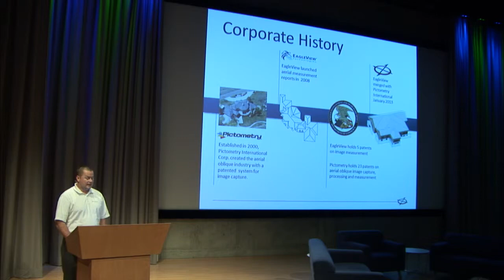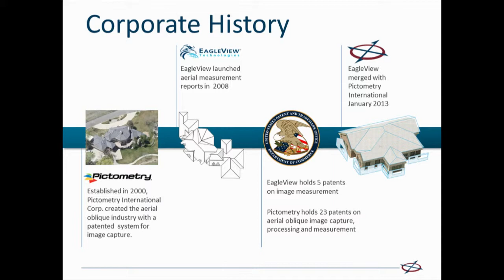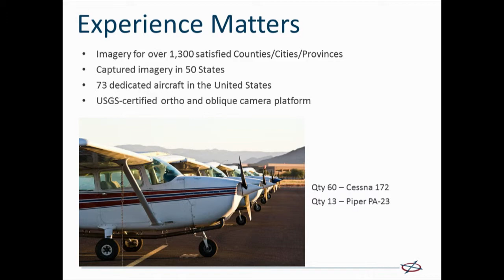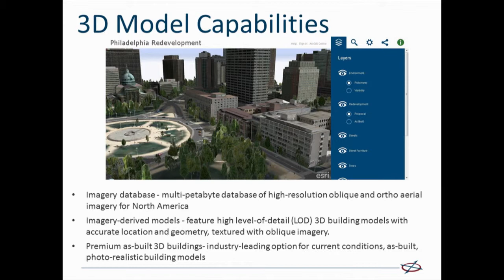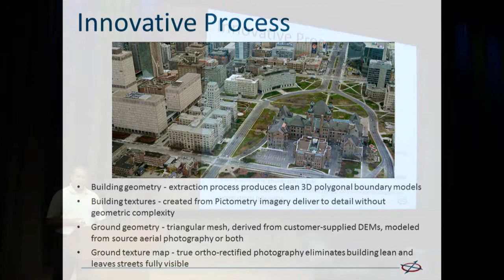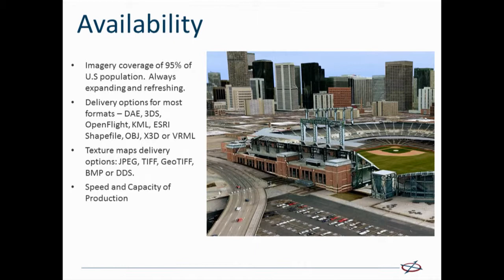High Res Oblique Imagery for Realistic 3D Modeling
Peter White, Pictometry product manager, EagleView Technologies, speaks on the use of aerial oblique and ortho photography to create innovative, high-resolution, realistic 3D models for use in ArcGIS or CityEngine to support the urban planning and design process.